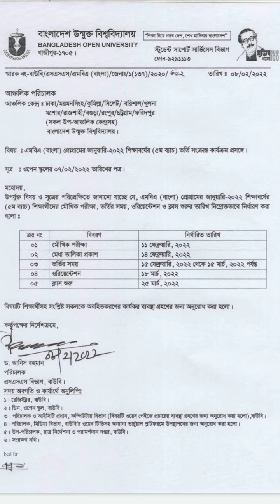Open University MBA Admission 2022,Bangladesh Open University MBA Admission 2022 Update,BOU MBA 2022